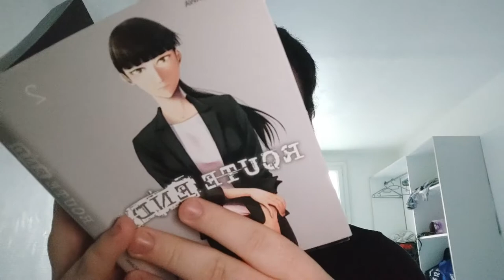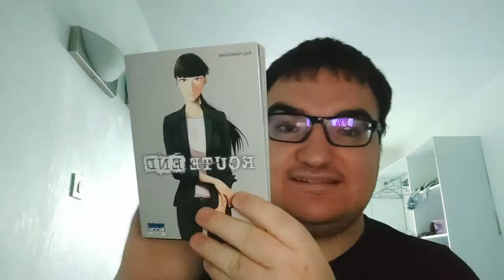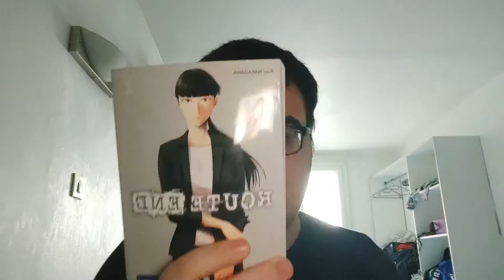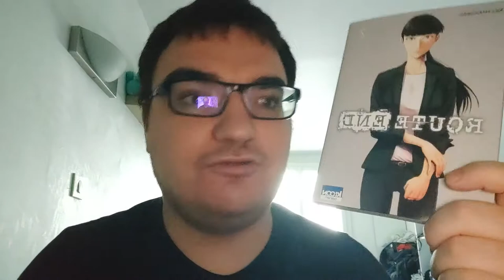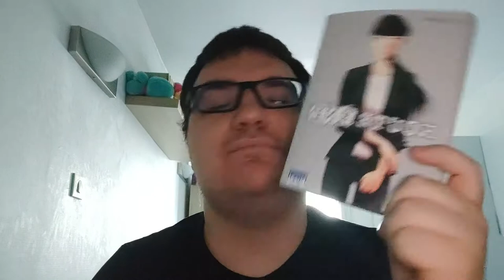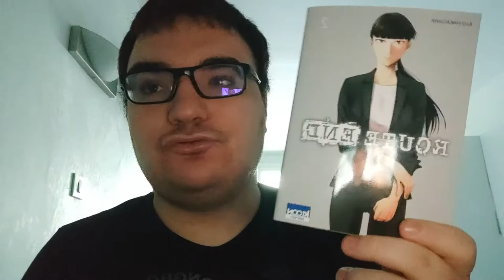Bilan lecture route End 2